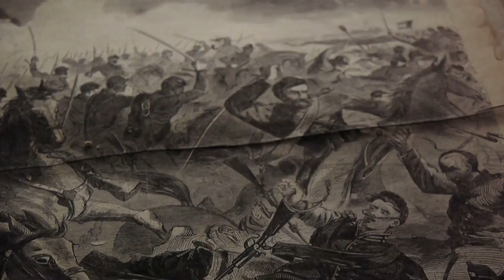Roman coliseum vs Stadium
We make a comparison between two very similar buildings, built hundreds of years apart but that fulfill the same functions.
What do the coliseum look like vs the stadium?
Architecture, civil engineering, construction.